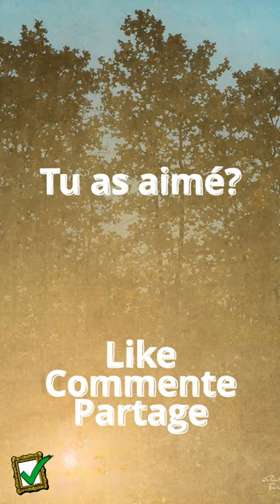🎨 Cette peinture rend aveugle | Histoire | Histoire de l'art | Creepy | Horreur | Malédiction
Je répète!
Ne regarde pas cette peinture, elle rend AVEUGLE!
Je t'aurais prévenu!

Enfin bon, si t'es aveugle tu vas avoir du mal à trouver les boutons...

Retrouve-moi aussi sur Insta @ _artandfacts et sur TikTok @ artandfacts !
Ah oui, je fais aussi des memes avec des œuvres d'art sur Insta et sur Twitter @ FacilePeinture

Pour aller plus loin :

Valdemar Christian Schønheyder Møller, né le 5 janvier 1864 et décédé le 3 mai 1905, était un peintre danois principalement connu pour ses toiles représentant une lumière aveuglante.
Il fit ses études à l'Académie Royale des Beaux-Arts du Danemark.
Valdemar (ouais, c'est pas mon pote mais c'est plus court!) est l'un des pionniers ayant utilisé la photographie comme base pour ses peintures et il réalisa également des photographies pour Vilhelm Hammershøi, un autre artiste de renom.
Il intègre ensuite le mouvement de Skagen et rejoint en 1894 son frère à Paris. On le surnomme alors "le peintre du soleil".
En 1901, il est interné à l'hôpital psychiatrique d'Aarhus au Danemark où il restera jusqu'à sa mort en 1905.